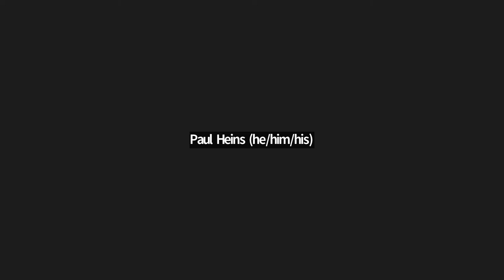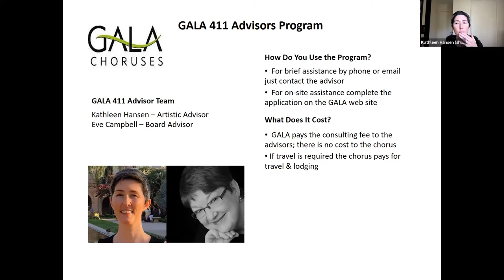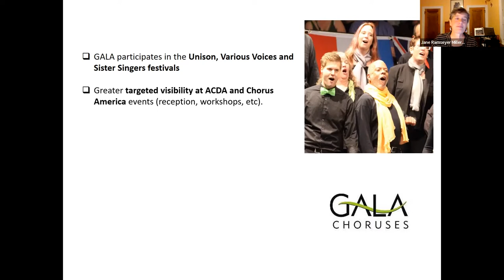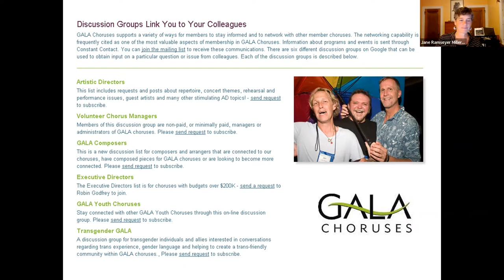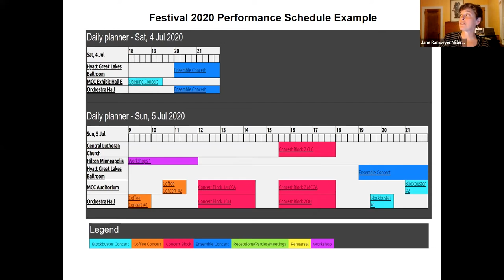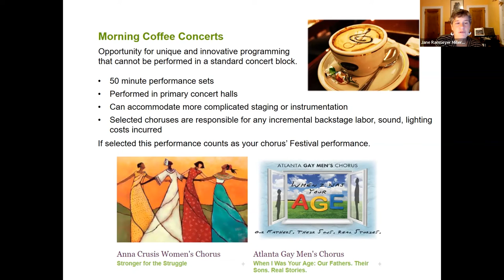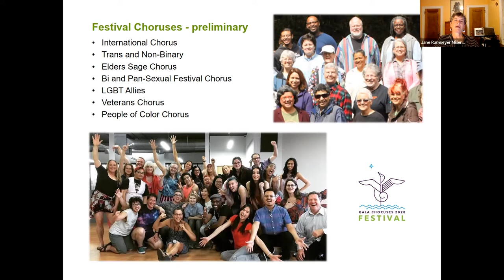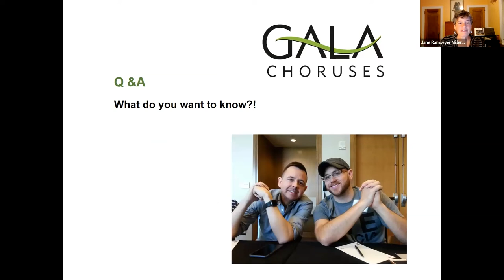2022 New Artistic Director Orientation